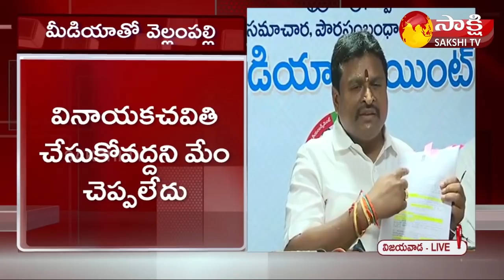Vellampalli Srinivas Fires On Somu Veerraju | Vinayaka Chavithi Permissions in AP | Sakshi TV Live